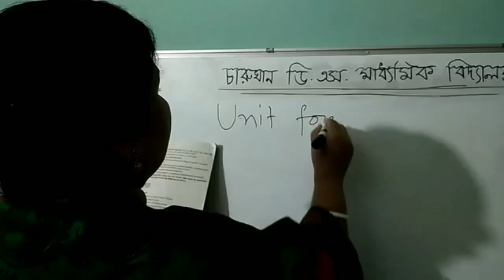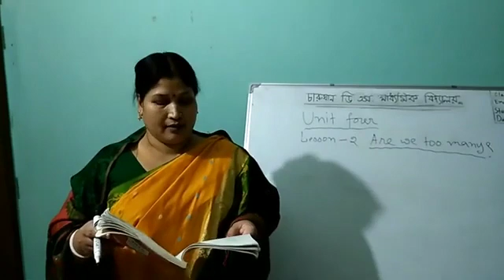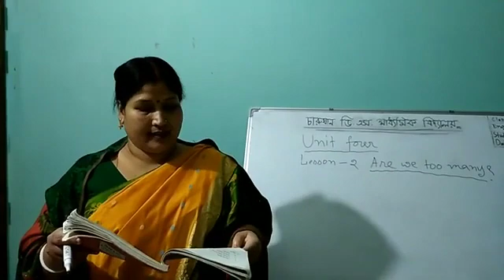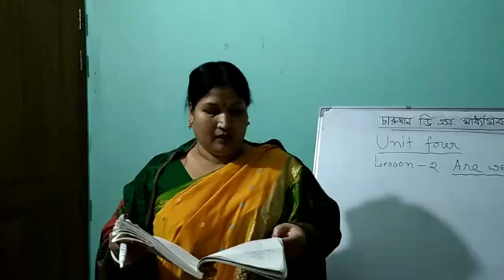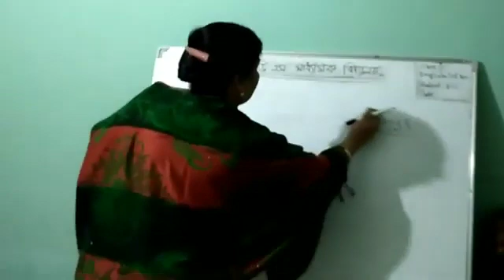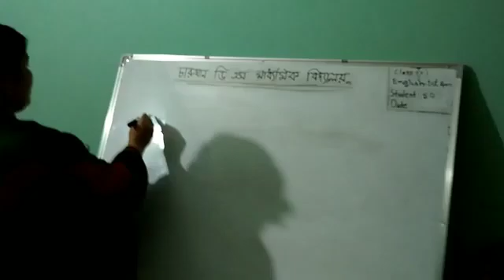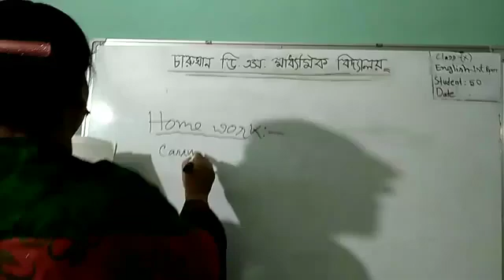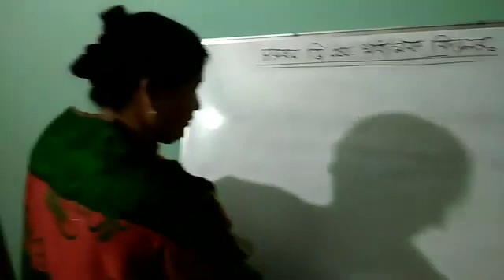English(class 10) , Are we too many by Trishna Rani Karmakar